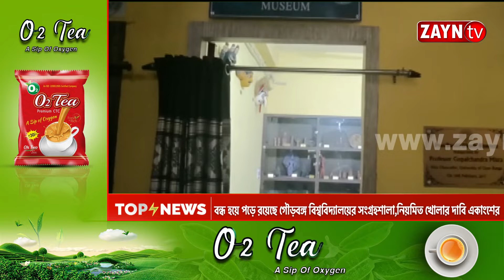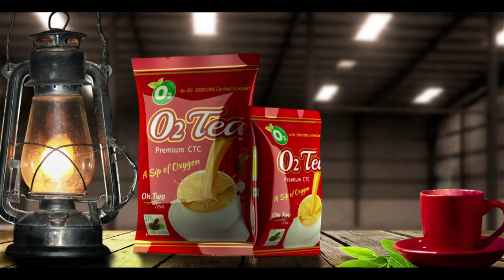বন্ধ হয়ে পড়ে রয়েছে গৌড়বঙ্গ বিশ্ববিদ্যালয়ের সংগ্রহশালা,নিয়মিত খোলার দাবি একাংশের